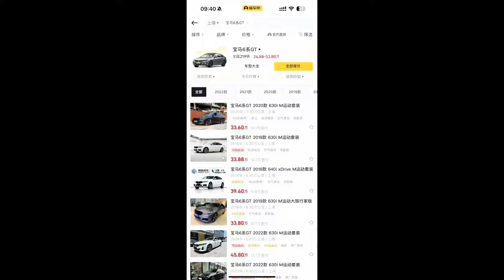预算60 70万，二手车干啥有排面#保时捷卡宴